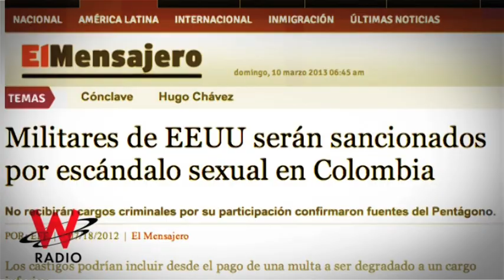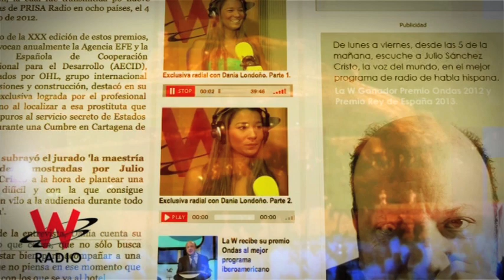Julio Sánchez Cristo, premio Rey de España de Radio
Premio radio, por unanimidad, a Julio Sánchez Cristo, de Colombia, por "Dania Londoño Suárez", emitido en el programa "La W" por W Radio y nueve emisoras de PRISA Radio en ocho países, el 4 de mayo de 2012, en donde entrevista en exclusiva a la prostituta que puso en apuros al Servicio Secreto de Estados Unidos durante una cumbre en Cartagena de Indias.

El Jurado de la XXX edición de los Premios Internacionales Rey de España de Periodismo destaca la exclusiva lograda al localizar a la prostituta, así como la maestría y delicadeza mostradas por Julio Sánchez Cristo a la hora de plantear una entrevista difícil y con la que consigue mantener en vilo a la audiencia durante todo el programa.